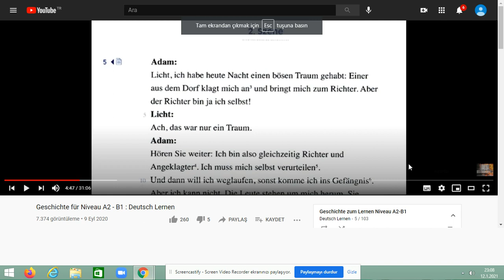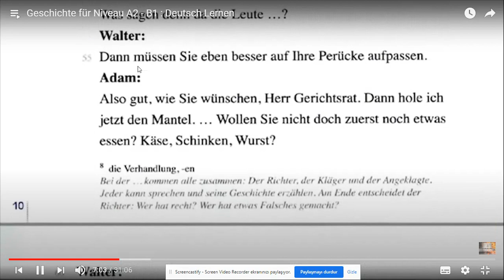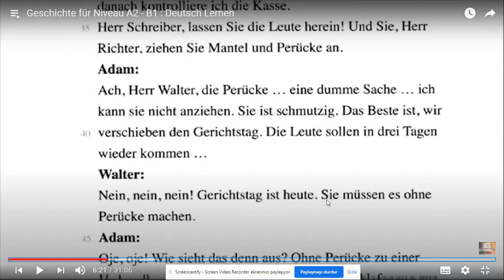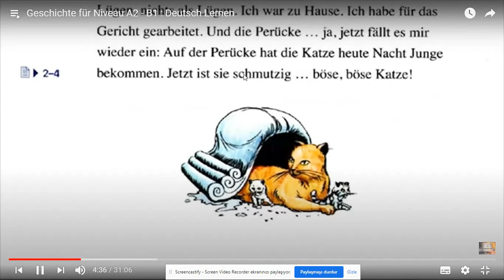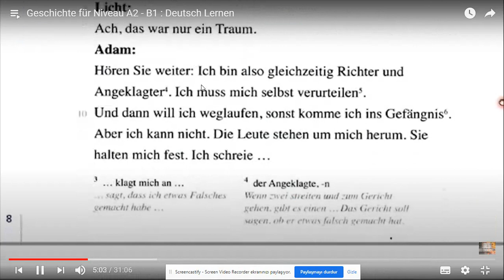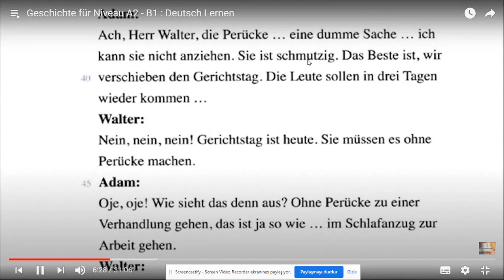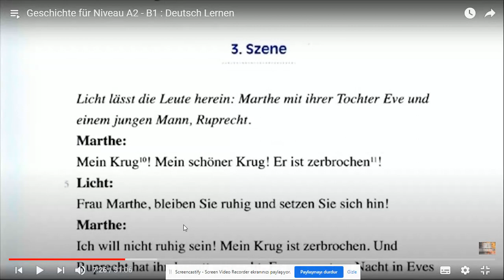2. bölümün çevirisi (A2- Zerbrochene Krug)